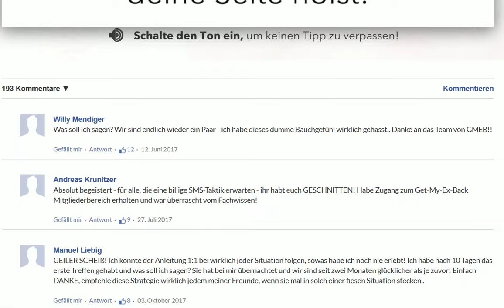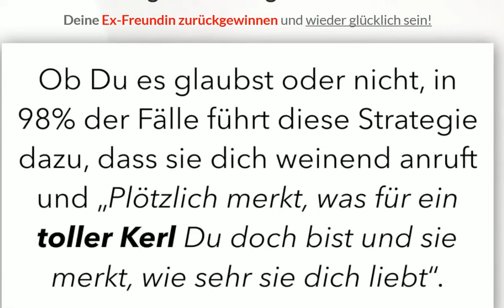Ex-Freundin zurückgewinnen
Ex-Freundin zurückgewinnen,In weniger als 17 Tagen kannst Du...

Deine Ex-Freundin zurückgewinnen und wieder glücklich sein!

FIT UND GLÜCKLICH LEBEN-E-BOOK
JETZT KAUFEN GLEICH LESEN
Vegabo - das erste lebendige Online-Kochbuch!
Mit Vegabo ist der mehrfachen Kochbuch-Autorin Veggi Mäggi (Mäggi Kokta) ein geniales Konzept eines ständig wachsenden Online-Kochbuchs gelungen.
Vegabo ist für alle Menschen, die gerne pflanzlich kochen und die große Vielfalt an gelingsicheren Rezepten begeistert erleben möchten.
Empfehle Vegabo und erhalte 50 % Provision auf deinen Verkauf
Vegabo-Kunden profitieren von hochwertigem Mehrwert in Form von Experten-Coaching zum Thema Ernährung und exklusiven Fitness- und Koch-Videos
Die Rezepte und Inhalte werden stetig mehr - derzeit über 150 leicht nachzukochende und kreative Rezepte
Außerdem unschlagbar der einzigartige noch nie dagewesene Koch-Support von Veggi Mäggi
Biete deinen Kunden jetzt das erste lebendige Kochbuch an und werde Teil der Küchen-Revolution!

Ja,Ich will dich.Liebe,liebes fragen,Ein einfacher Weg, um Ihn so von Dir zu faszinieren, dass er Dich wie eine Prinzessin behandelt und alles für Dich tut, auch wenn Eure Beziehung bisher alles andere als gut läuft – auch wenn ihr noch nicht einmal zusammen seid.JA ICH WILL DICH;kann jede sagen.

Pilates and Friends Abo
Das virtuelle Pilates-Studio, 24 Stunden am Tag, 7 Tage in der Woche erreichbar
Das Abo beinhaltet:
- Videos aus unterschiedlichen Bereichen mit den besten Trainern
- Übungsvideos in allen Schwierigkeitsgraden
- Videos in unterschiedlichen Längen von 10 Min bis über eine  Stunde
- Kurze Erklärungsvideos zu einzelnen Übungen
- Videos mit Pilates Kleingeräten - überall durchführbar
- Pilates an den Studiogeräten - auch als Inspiration für Trainer
- Mattentraining - perfekt für zu Hause und unterwegs
- Videos - Myofascial Release für das Training des Bindegewebes
- Barre Workout - überall anwendbar für einen straffen Körper
- ständig neue Videos

STRESS raus - Erfolg und Gesundheit rein
Die neue Audiohypnose (MP3 Sofortdownload) "Hypnosetherapie Stress OUT" sorgt nicht nur für ein anhaltendes, stressfreies Leben, sondern sorgt außerdem dafür, dass der Anwender zukünftig alle erfolgreicher angeht, im geschäftlichen, wie im privaten Bereich. "Stress OUT" sorgt nicht nur für Gesundheit, sondern auch für Erfolg! Von Hypnosetherapeut Thomas Pfennig.

 exfreundin avicii freundin,
 ex freundin zurückgewinnen exsl95 ,
freundin cro,
 freundin jan ullrich,
 freundin michael smolik,
 freundin ex ,
freundin vergessen,
 ex freundin bilder ,
thiem freundin,
 ex freundin prinz harry ,
ex freundin zurück gil ofarim ,
freundin traumdeutung ,
ex freundin ronaldo ,
ex freundin ed sheeran,
 ex freundin manuel neuer,
 ex freundin moritz garth,
 ex freundin bastian schweinsteiger ,
ex freundin ralf fährmann freundin,
 ex freundin hat einen neuen ,
ex freundin eifersüchtig machen ,
ex freundin ignoriert mich ,
ex freundin anschreiben,
 ex freundin will mich zurück ,
ex freundin meldet sich tristan thompson ,
ex freundin ex freundin zurückerobern,
 ex freundin loslassen jens büchner,
 ex freundin ex freundin harry oliver pocher ,
ex freundin ,
ex freundin zurück trotz neuem freund ,
ex freundin will freundschaft,
 ex freundin ignorieren,
 ex freundin meldet sich nicht mehr paul janke,
 ex freundin ex freundin vermissen ralf bauer freundin bushido,
 ex freundin ex freundin will sich treffen ,
ex freundin will keinen kontakt mehr,
 ex freundin neuer freund felix neureuther,
 ex freundin bachelor ,
ex freundin boris becker,
 ex freundin coman freundin,
 ex freundin justin bieber,
 ex freundin zurück bekommen,
 ex freundin kontaktieren ,
ex freundin hasst mich,
 ex freundin hat mich blockiert ,
exfreundinnen neuer ex freundin,
 ex freundin ronaldo bachelor 2018 ,
ex freundin fährmann freundin leonardo dicaprio,
 ex freundin neymar ex freundin ex freundin zurück erobern um ,
ex freundin kämpfen,
 ex freundin treffen ,
ex freundin will zurück ,
ex freundin meldet sich nach jahren,
ex freundin prinz william,
 ex freundin von david copperfield,
 ex freundin hat mich betrogen ex freundin lied ,
ex freundin ruft an ex freundin til schweiger,
 ex freundin töten ex freundin whatsapp ,
exfreundin endlosschleife florian silbereisen,
 ex freundin sims ,
3 ex freundin wieder zusammen willi herren,
 ex freundin ex freundin ermordet ,
ex freundin lance armstrong